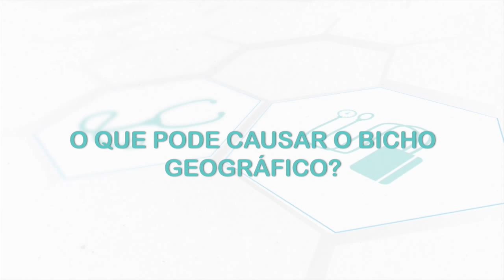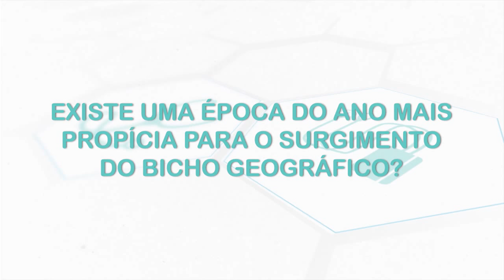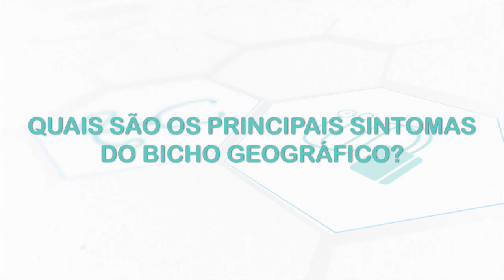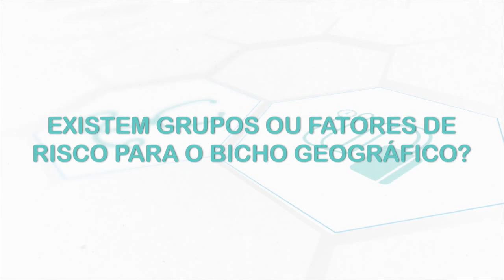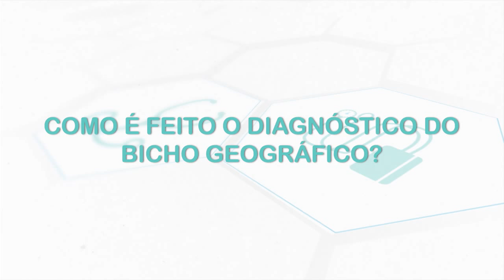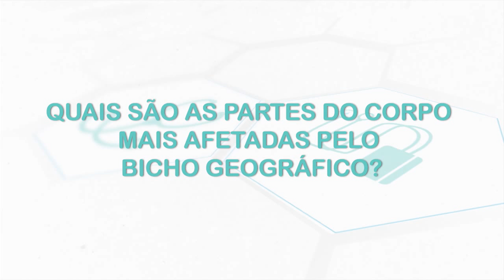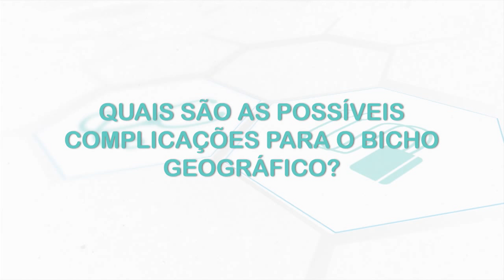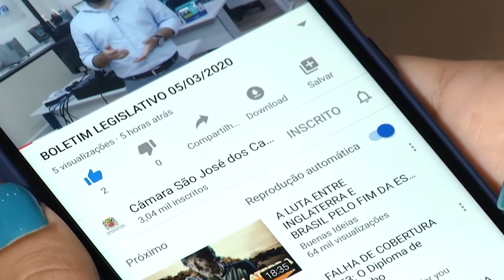BICHO GEOGRÁFICO | Dicas de Saúde: Dra. Mayra Falcão